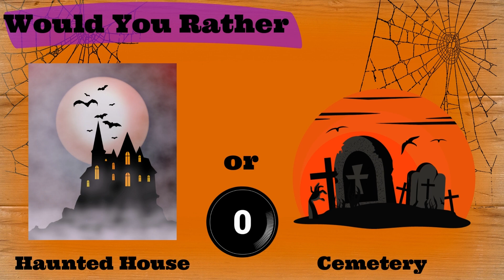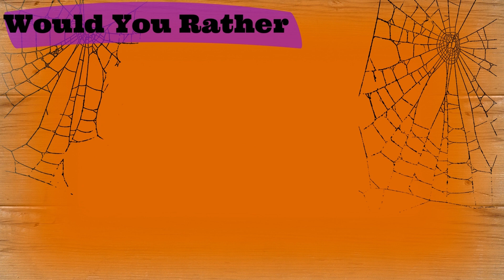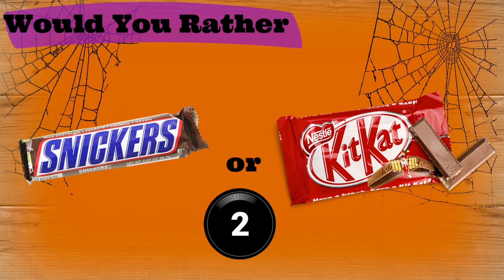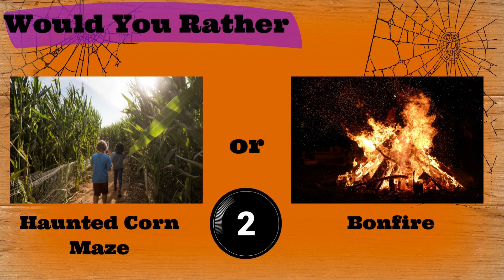🎃Would You Rather? HALLOWEEN!🎃 Some of these choices are so hard!